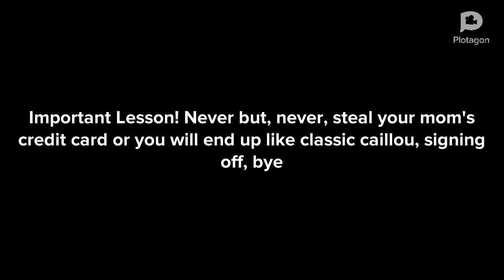Classic caillou steals his mom’s credit card/grounded